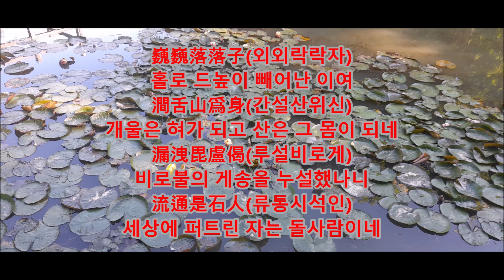[깨달음TV] 선시 "無位(무위)"/청허당 휴정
조선의 명승 청허당 휴정의 선시禪詩 [무위無位]/(지극히 높은 자리).
巍巍落落子(외외락락자) 홀로 드높이 빼어난 이여
澗舌山爲身(간설산위신) 개울은 혀가 되고 산은 그 몸이 되네
漏洩毘盧偈(루설비로게) 비로불의 게송을 누설했나니
流通是石人(류통시석인) 세상에 퍼트린 자는 돌사람(부처)이네
(번역 한상철)​